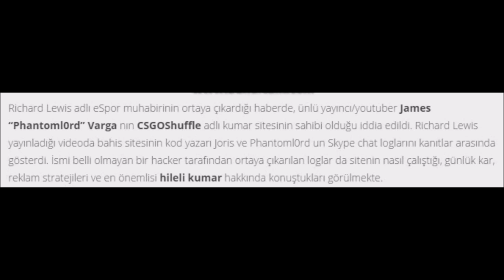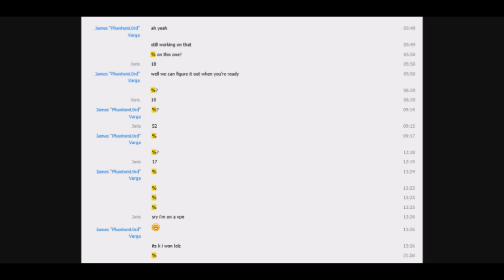PhantomL0rd Dolandırıcı mı ?? CSGO SHUFFLE | Swindler ??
Ricard Lewis in Çektiği Videoda PhantomL0rd un CSGO SHUFFLE Sahibi Olduğu İdda Ediliyor.

phantoml0rd 100 000$ jackpot,
phantoml0rd banned,
phantoml0rd bets,
phantoml0rd loses,
phantoml0rd gamble,
phantoml0rd dinglederper,
phantoml0rd ban,
phantoml0rd funny moments,
phantoml0rd knife,
phantoml0rd dragon lore,
phantoml0rd,
phantoml0rd and dinglederper,
phantoml0rd arrested,
phantoml0rd arrested on stream,
phantoml0rd audi r8,
phantoml0rd asks out dinglederper,
phantoml0rd and sodapoppin,
phantoml0rd ap yi,
phantoml0rd souvenir awp dragon lore,
phantoml0rd bet,
phantoml0rd biggest pot,
phantoml0rd best moments,
phantoml0rd brand,
phantoml0rd breaks headset,
phantoml0rd blackjack,
phantoml0rd best of,
phantoml0rd csgodouble,
phantoml0rd cs go,
phantoml0rd csgojackpot,
phantoml0rd cobblestone,
phantoml0rd car,
phantoml0rd challenger,
phantoml0rd crying,
phantoml0rd cs go knife,
phantoml0rd compilation,
phantoml0rd cries,
phantoml0rd dragon lore souvenir,
phantoml0rd derptrolling,
phantoml0rd drunk,
phantoml0rd dragon lore trade up,
phantoml0rd do it,
phantoml0rd dyrus,
phantoml0rd pls no d*cks,
phantoml0rd elmo laugh,
phantoml0rd funny,
phantoml0rd five nights,
phantoml0rd karambit fade,
phantoml0rd girlfriend,
phantoml0rd gets swatted,
cs go phantoml0rd,
cs go phantoml0rd jackpot,
phantoml0rd cs go gameplay,
phantoml0rd house,
phantoml0rd hacked,
phantoml0rd headset,
phantoml0rd h1z1,
phantoml0rd highlights,
phantoml0rd hearthstone,
dyrus phantoml0rd hearthstone,
phantoml0rd hungarian,
phantoml0rd inventory,
phantoml0rd intro,
phantoml0rd party in the usa,
phantoml0rd jackpot,
phantoml0rd just do it,
sodapoppin and phantoml0rd jackpot,
phantoml0rd korea,
phantoml0rd karthus,
phantoml0rd knife opening,
phantoml0rd karthus revive teleport,
phantoml0rd knight,
phantoml0rd kappa,
phantoml0rd souvenir knight,
phantoml0rd m4 knight,
phantoml0rd lol,
phantoml0rd laugh,
phantoml0rd loses 12k,
phantoml0rd loses 22k,
phantoml0rd league,
phantoml0rd league of legends,
phantoml0rd loses 20k,
phantoml0rd lcs,
phantoml0rd music,
phantoml0rd metal,
phantoml0rd mexican,
phantoml0rd montage,
phantoml0rd master yi,
phantoml0rd manele,
phantoml0rd miss rage,
phantoml0rd moan,
phantoml0rd nunu,
phantoml0rd syndra nunu,
phantoml0rd overwatch,
phantoml0rd oxi,
phantoml0rd swatted on stream,
phantoml0rd penta,
phantoml0rd phantomlord phantomlord phantoml0rd phant0ml0rd,
phantoml0rd police,
phantoml0rd playing csgo,
phantoml0rd pokemon,
phantoml0rd press r,
phantoml0rd rage,
phantoml0rd raid,
phantoml0rd rap,
phantoml0rd raids brilliant buffoons,
phantoml0rd rage pentakill,
phantoml0rd r8,
phantoml0rd reaction,
phantoml0rd stream raid,
vlad press r phantoml0rd,
phantoml0rd penta rage,
phantoml0rd talent show,
phantoml0rd trade up,
phantoml0rd troll,
phantoml0rd teemo,
phantoml0rd unboxing,
phantoml0rd what's up hungarians,
phantoml0rd vs staxx,
phantoml0rd vs luna,
phantoml0rd vlog,
phantoml0rd yi,
phantoml0rd ziggs,
phantoml0rd 1 million followers,
phantoml0rd 10k,
phantoml0rd donates 1000,
phantoml0rd 20k,
phantoml0rd 20k bet,
phantoml0rd 2016,
best of phantoml0rd 2015,
phantoml0rd wins 20k,
phantoml0rd 33k pot,
phantoml0rd 4 knives,
phantoml0rd 5 knives,
phantoml0rd 70k